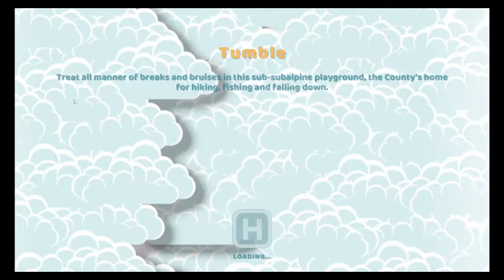Two Point Hospital / Tumble 3 Stars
Lets Play of Tumble hospital in Two Point Hospital 1, 2 and 3 stars